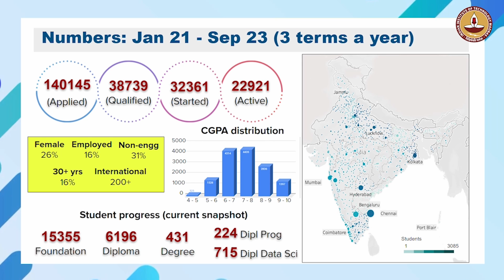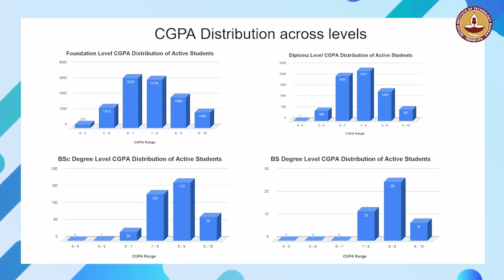Who is studying in the program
IITM BS in Data Science program: Know more: Who is studying in the program?